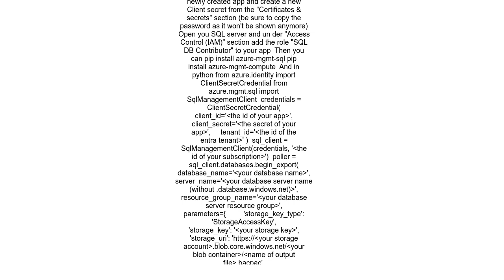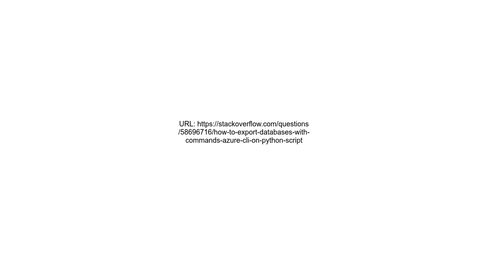How to export databases with commands azure cli on python script